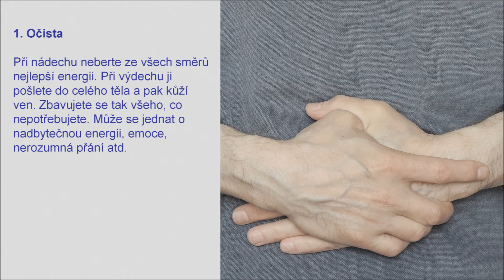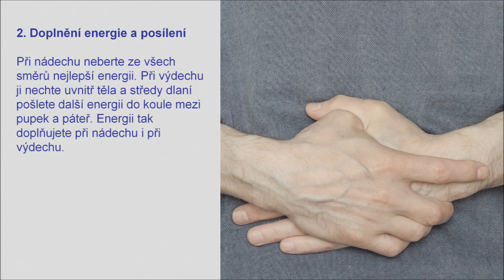Očištění a doplnění energie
Svépomocné příručky, relaxační nahrávky, smích atd. Oblíbená jóga Oblíbený čchi-kung: Zhong Yuan Qigong, Spring Forest Qigong. Svépomoc AZ! Vše dobré!